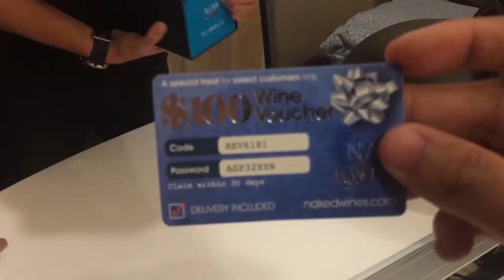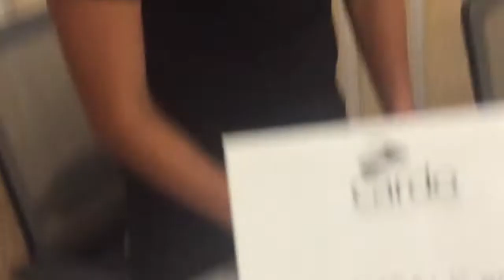Cardo Packtalk Bold Unboxing and Installation | Gastos na naman!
Featuring Bogaman, the ultimate ahente of gastos!

So we finally decided to purchase a bluetooth comm device after a recent ride with Bogs, Bigz, and Bang who all had devices on their helmets. The ride was smoothly coordinated and they had a lot of chikahan time.

Siyempre OP kami ni Poto nun because we were left out of all the chika. hahaha

But seriously, aside from gossiping during rides, having a bluetooth comm device is a necessity particularly because:

1. Easier coordination among riders. You can "move" as one unit specially when navigating through national highways. The sweeper behind can warn riders ahead of overtaking vehicles. The navigator up front can give a heads up to the riders if they are approaching a turn so everyone can slow down at the same time. The riders in the middle can flag if they need a bathroom break or a pit stop.

2. You can initiate and answer calls specially with your family to give them real-time status reports and they will be less worried when you're out for a ride.

3. Music! Reduce fatigue a lot by listening to your road trip playlists. Gives a whole new dimension to long rides!

Special thanks to Bigz and Bogs for all the help!